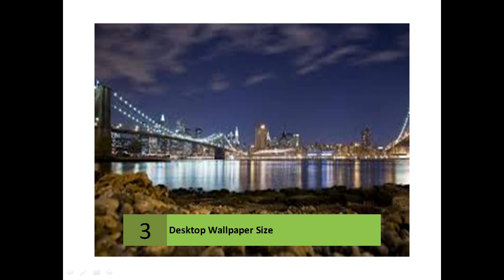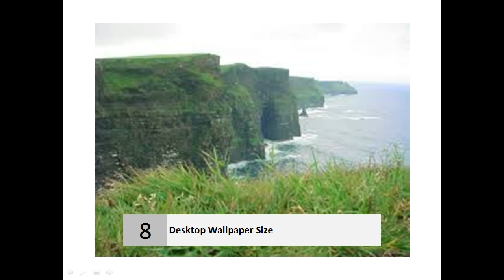Best image dimensions for Desktop Wallpaper Size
Desktop Wallpaper Size

 WallpapersWide.com | 1280x768 Wide 5:3 High Resolution ...
    1280x768 Wide 5:3 High Resolution Desktop Wallpapers for Widescreen, Fullscreen, High Definition, Dual Monitors, Mobile | Page 1.
    What size picture needed for my desktop wallpaper? - Yahoo Answers
    Jan 25, 2011 - You need to know your screen resolution. You can find this by right clicking on your Desktop background, and maybe Properties. Then you need a ...
    How to change the size of a desktop wallpaper?
    5 Apr 2014
    How to change the size of my desktop wallpaper?
    9 Aug 2010
    What should the size of my desktop background be?
    13 Jul 2008
    by Saikat Basu - in 512 Google+ circles
    Jul 28, 2009 - Creating custom desktop wallpapers for your computer is actually a ... The size of the image needs to match the size of the desktop so that the ...
    Dimensions Wallpapers - Full HD wallpaper search
    Dimensions Wallpapers - Dimensions desktop wallpapers - 94 1920x1080 and 1920x1200 wallpapers.
    I cannot resize my desktop background - please help. - CNET ...
    forums.cnet.com › Forums › Operating system forums › Windows Vista
    Aug 4, 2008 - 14 posts - ‎10 authors
    You helped me restore the desktop to the bleeding size style I had set ... are some PCs that need a patch to fix other background image issues.
    What resolutions are standard for digital device wallpaper ...
    Mar 23, 2012 - I'm not just making wallpaper for desktops, I'm also trying to fit it in small ... It really depends on screen size most of the wallpaper designer ...
    Best image dimensions for downloadable wallpaper, for PC ...
    Apr 30, 2013 - Best image dimensions for downloadable wallpaper, for PC, HD, mobile ... Common sizes for desktop are 800x600, 1024x768, 1280x1024 and ...
    Flickr: Discussing Desktop dimensions in Wallpapers ...
    Nov 9, 2004 - Recommended desktop sizes for "normal" (4:3) aspect ratio monitors: 1024x768 (the ... I generally size my wallpapers for my own monitor.
    Which Wallpaper Size is Right for My Computer? - The Pond ...
    Rather than have a whole bunch of different sizes for each of our wallpapers, we have them broken down into the four most common aspect ratios for computers.
    Desktop wallpaper pictures too big for screen size - Windows 8 ...
    Feb 28, 2014 - I have just purchased a Toshiba Satellite L850 with Windows 8, and set the desktop wallpaper to a picture slideshow, but all of the pictures are ...